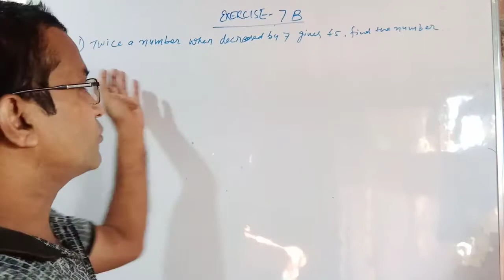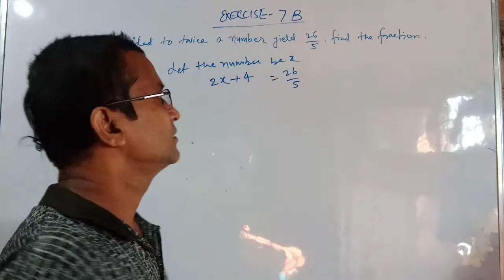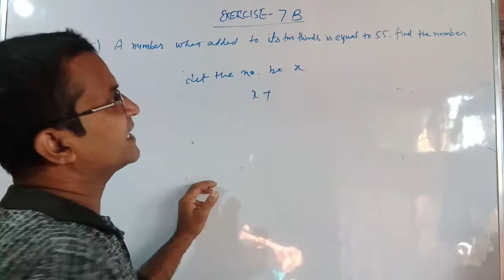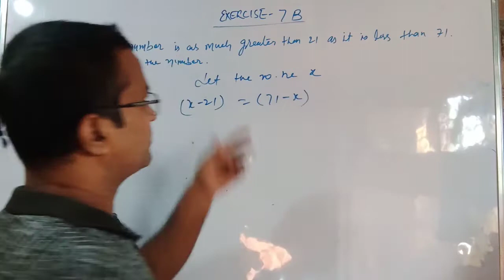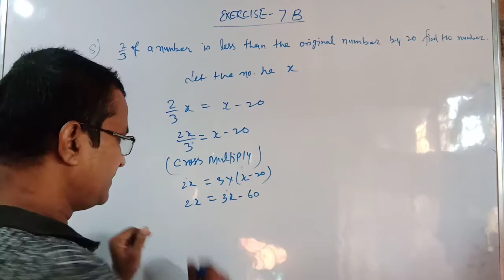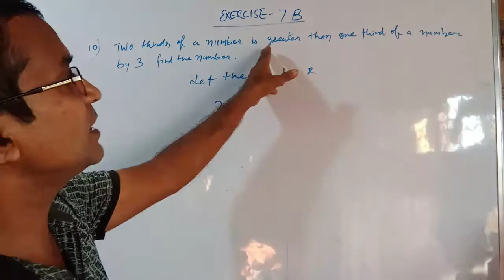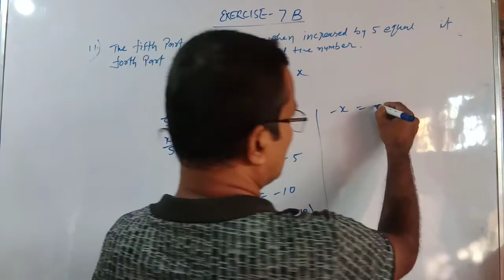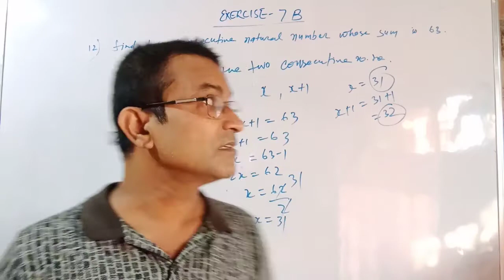RS Aggarwal|class-7|ex-7B|Linear equation in one variable|by w.n.jha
maths Best approach#Easy to fine to solve#This video is about Linear equation in one variable it's related problems.very fine techniques has been used in this video to make students understood.